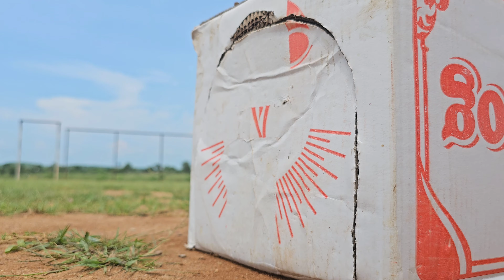Accident Rickshaw Dumper Truck Bolero Pickup Bullet Bike Pulling Out JCB 5CX ? Cartoon Jcb Tractor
video Tital  :-  Accident Rickshaw Dumper Truck Bolero Pickup Bullet Bike Pulling Out JCB 5CX ? Cartoon Jcb Tractor